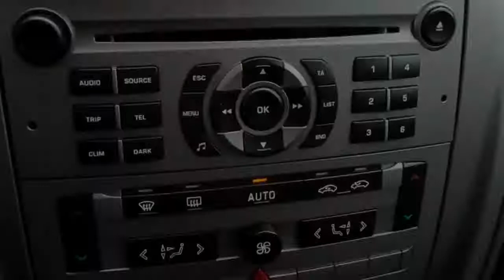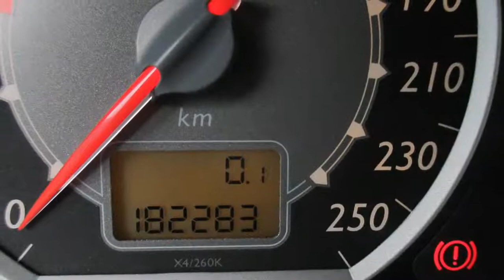Citroën C5 2.0-16V 141pk,Luchtvering,Ligne Business,Clima,Cruise,Pdc,Armsteun,LPG/G3!